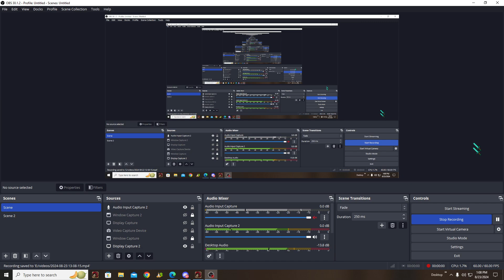Speakers on battle mode on 👑 | Desert war | Game of Empires - Warring Realms.